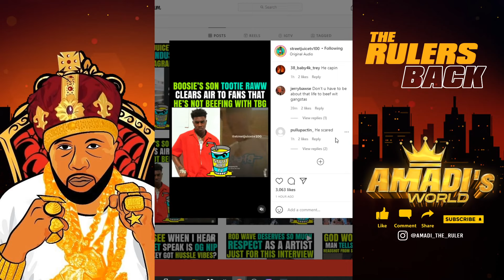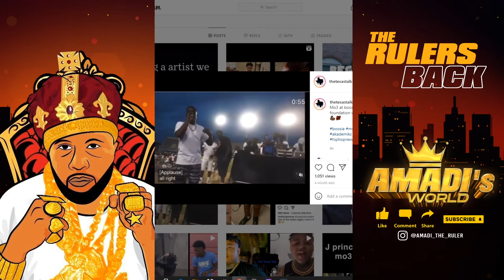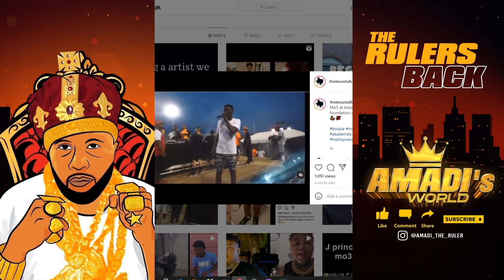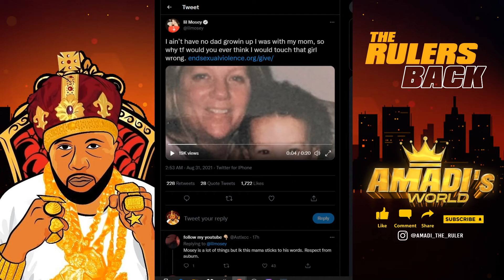BOOSIE GIVES 25k TO MO3 MOM LIL MOSEY TALKS ABOUT HIS CASE TOOTIE RAWW TBG ISSUES